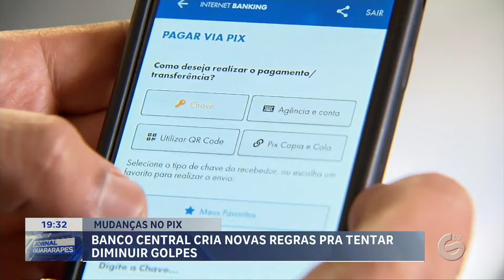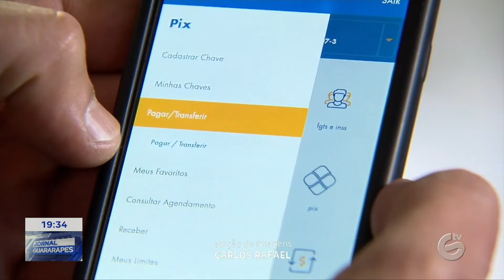Banco Central cria novas regras no pix para tentar diminuir golpes